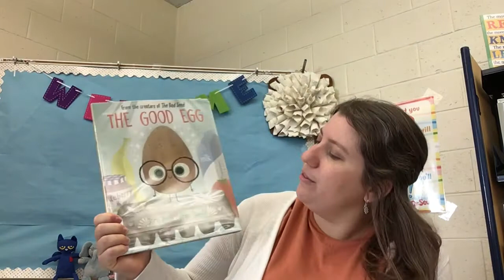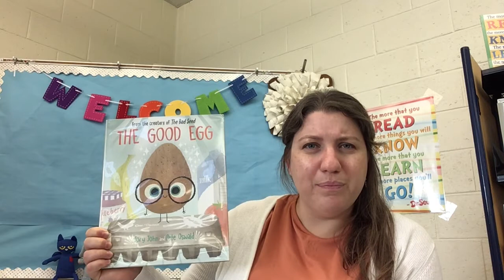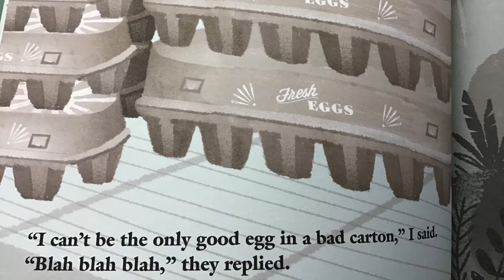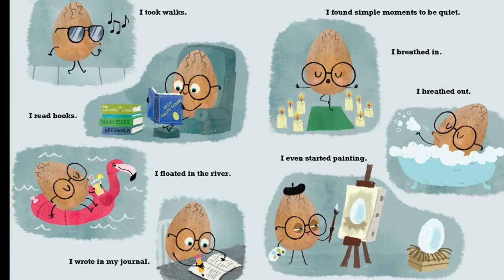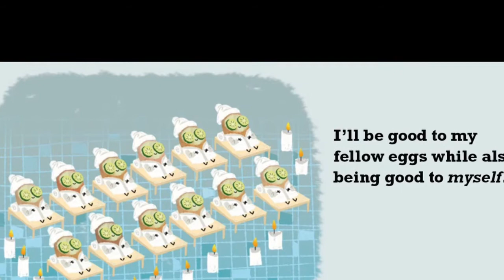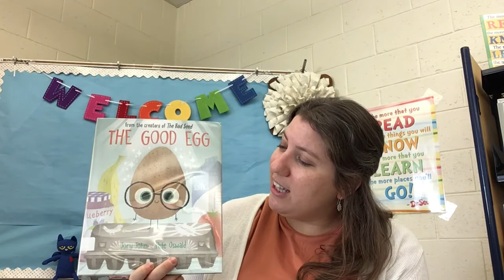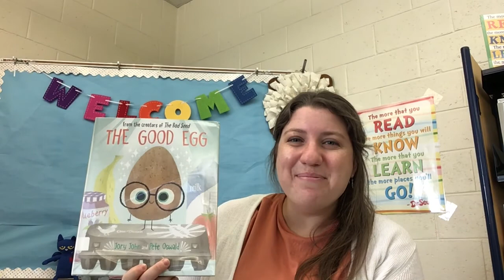“The Good Egg” by Jory John and Pete Oswald